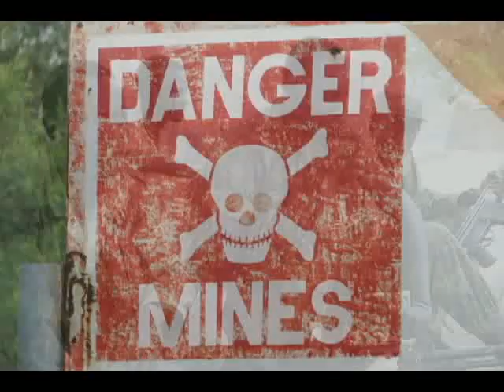Insight On What We Are Doing In South Sudan.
A brief history of how we got to where we are now thanks to your help.